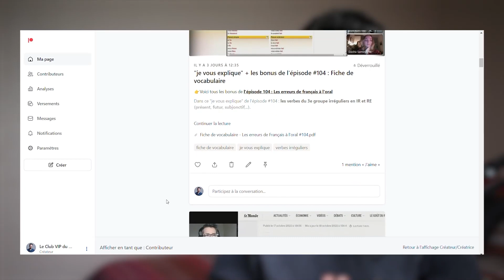Les aventures de Tintin | Podcast en français COURANT avec sous-titres.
La plus célèbre des bandes dessinées belges ! Qui est Tintin ? De quoi parle cette BD ? Quels sont les personnages principaux ? Qui est son créateur ? Vous saurez tout dans cet épisode.
💡Sous-titres disponibles en français, anglais, espagnol, portugais, allemand, arabe et russe .

Améliore ta compréhension orale du français en écoutant du français courant pour débutants, intérmédiaires ou avancés.
Bienvenue dans le podcast Fluidité. Histoire, géographie ou culture de France,  biographies, astuces pour apprender à parler avec confiance,...

✅ Deviens membre du Club VIP :
✔️etc.

✅Le podcast Fluidité :
▶  Sur Spotify :